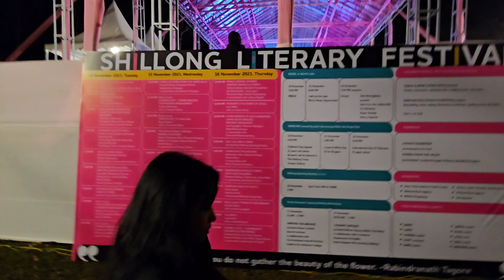IN SHILLONG LITERARY FESTIVAL CHIEF MINISTER CONRAD K SANGMA ADDRESSES THE GATHERING.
SHILLONG LITERARY FESTIVAL , CHIEF MINISTER OF MEGHALAYA CONRAD K SANGMA  ADDRESES  THE LARGE GATHERING